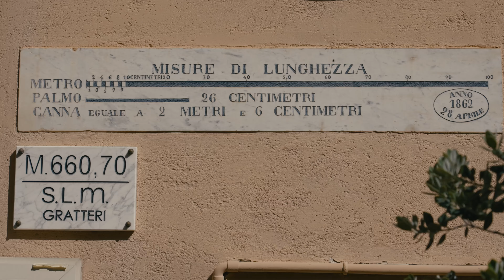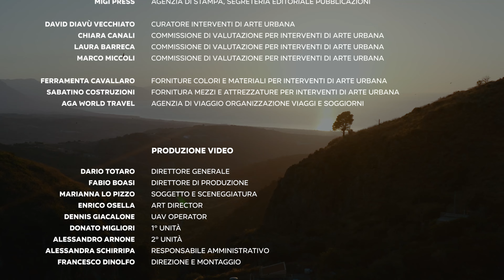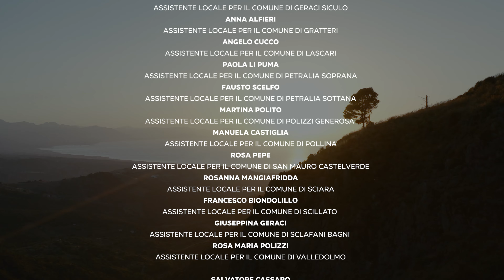LA MAGIA DI GRATTERI: IL DOCUFILM DEL PROGETTO I ART MADONIE 2022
Finalmente, è disponibile online la versione integrale del docufilm su Gratteri realizzato nell’ambito del progetto rete chiamato I ARTMadonie che ha visto nel 2022 più di 40 street artist da tutto il mondo dipingere sui muri, personaggi, storie, racconti scelti in prima persona dalle comunità.

Il documentario completo dei paesi coinvolti, realizzato da SO.SVI.MA Spa, è frutto di un lavoro intenso durato diversi mesi trasmesso su Amazon Prime. Con la firma del regista Francesco Dinolfo, la sceneggiatura di Marianna Lo Pizzo, il road movie attraversa le identità territoriali e svela il sentimento intimo di una comunità variopinta, con le proprie peculiarità ma fortemente interconnessa. Un territorio spesso raccontato attraverso le sue bellezze paesaggistiche e naturali ma che qui invece supera il livello di contatto materiale con la narrazione immateriale. Anziani che hanno fatto la storia della comunità, giovani che reinventano il loro posto nel mondo con il filtro del luogo in cui sono nati. Un tributo alla memoria collettiva che si unisce alla richiesta di attenzione dei piccoli paesi dell’entroterra, della loro storia e della loro memoria.